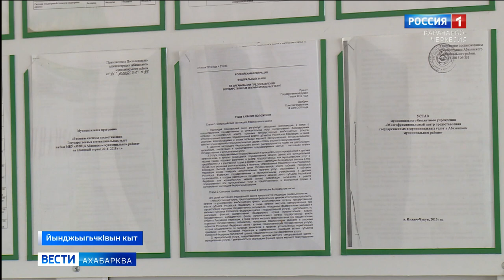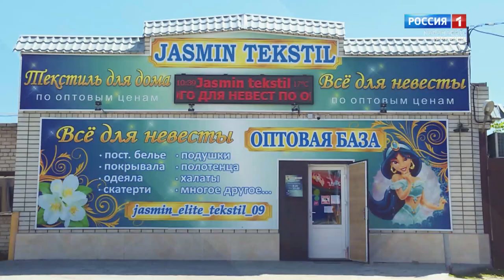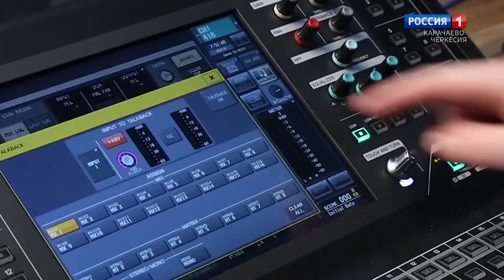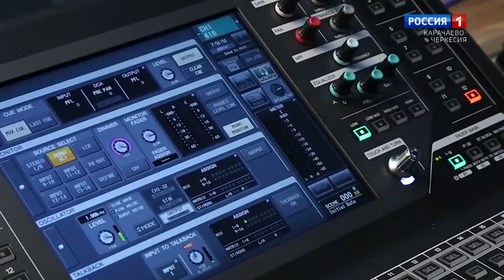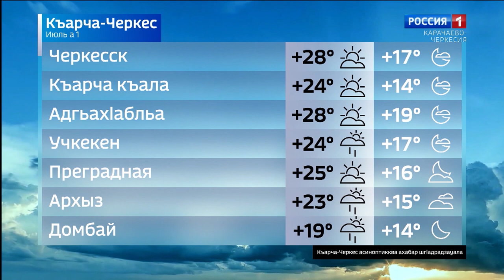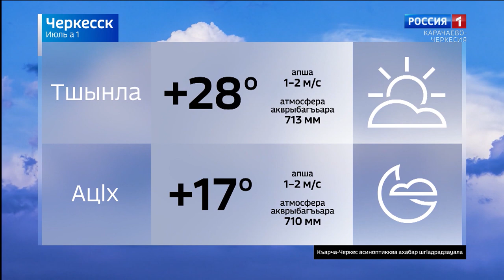Вести на абазинском языке 01.07.2021